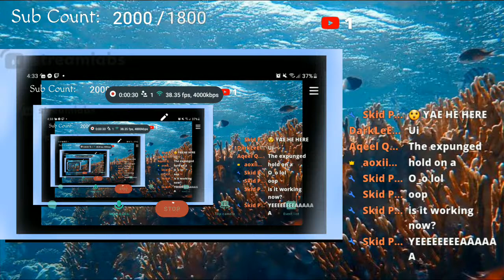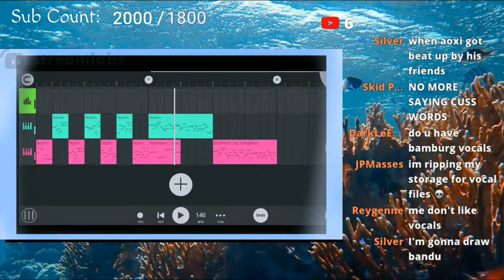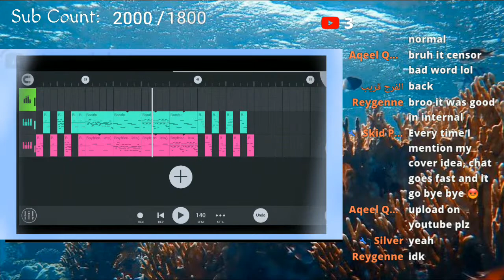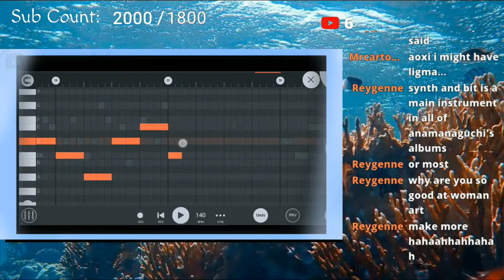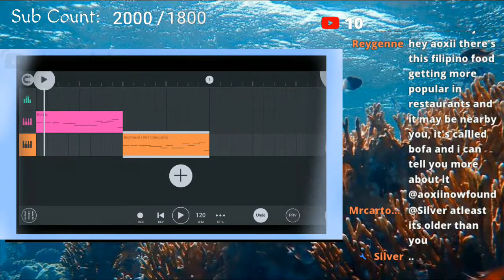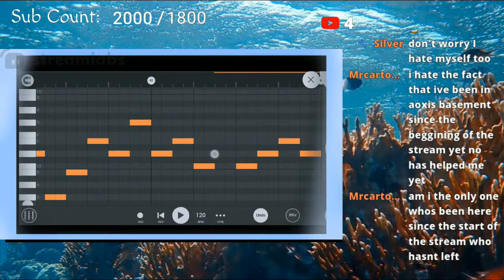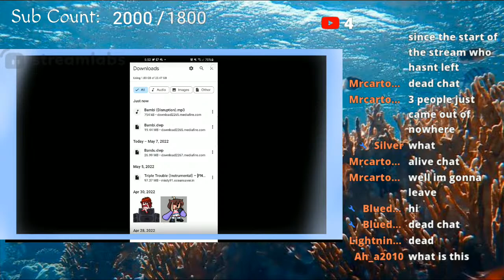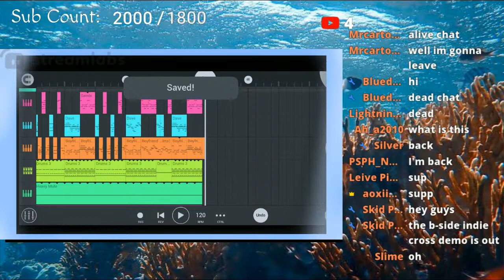🔴Making Custom Songs🔴 (Practiing in making FNF Songs)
RULES IN MY LIVE CHAT:

1. Don't Spam
2. Don't Spam links (for mods)
3. Don't be toxic
4. Do NOT disrespect mods and the content creator
5. If you are raiding me, please respect the chat and don't spam too much of your hashtags.

if u see this, you know the drill.. (sub and like)